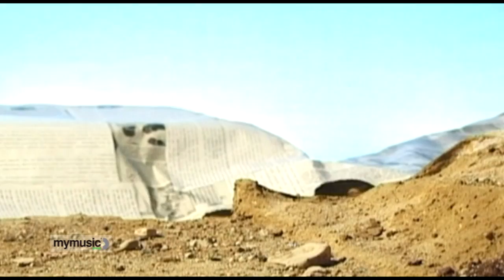Pięć Dwa - Spadłem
"Spadłem" - teledysk do singla promującego najnowszy album Hansa i Deepa - T.R.I.P
Premiera płyty już 30 października!